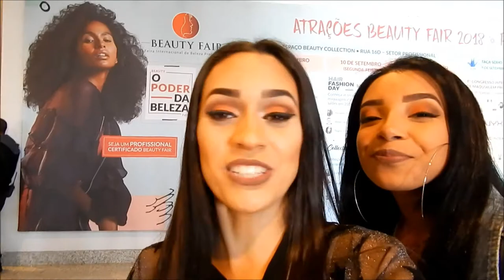VLOG: BEAUTY FAIR 2018 E CONHECI A MARI MARIA !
Olá amores o video de hoje é um vlog mostrando os lançamentos da BEAUT FAIR 2018 e onde eu conheci a mari maria e ela gravou para vocês Muita emoção  !